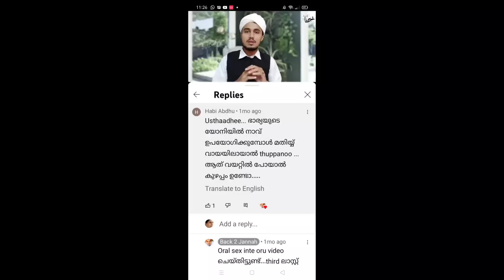മദ്രസകളിൽ ക്യാമറ വന്നു.സെ- ക് _ x പറഞ്ഞെങ്കിലും ഒന്നു സുഖിച്ചോട്ടേ... ഉപദ്രവിക്കല്ലേന്ന് ഉസ്താദ് .